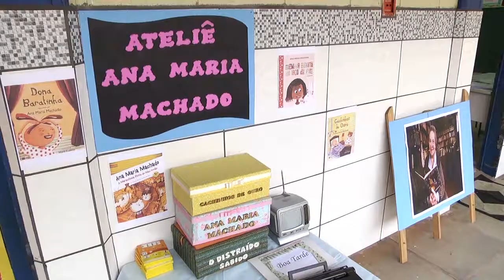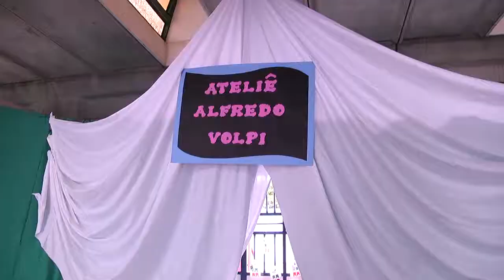Pedacinho do Céu